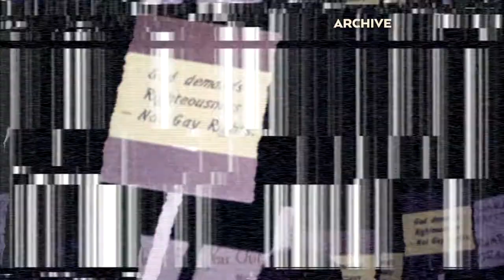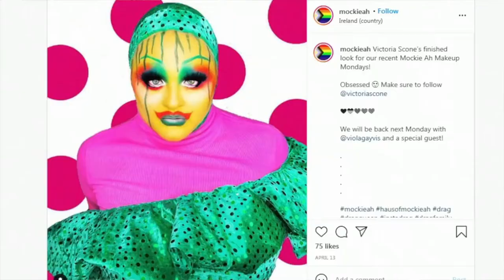Mockie Ah on BBC One's The Travel Show (2021)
Mockie Ah appear on BBC One's 'The Travel Show' (August, 2021)

The BBC visited Cork City where they spoke to Ireland's leading Drag Haus 'Mockie Ah' and recommended them as one of the top tourist attractions in Ireland. Candy Warhol, Kitty Cartier, Maud Gonne Wrong and Letycha Le'Synn spoke to Rajan Datar about drag in Cork and returning after the pandemic.